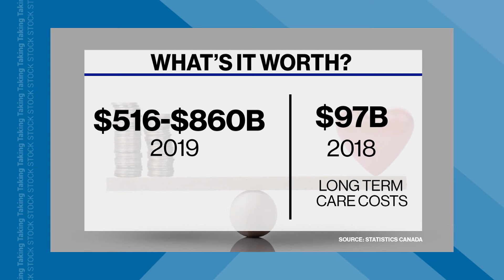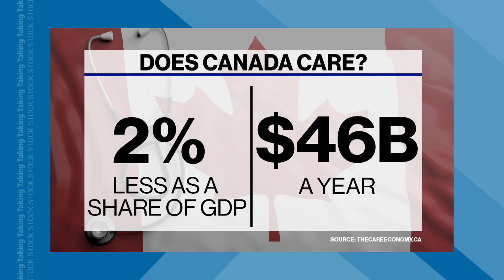Taking Stock - State of Care in Canada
Seamus O’Regan, Minister of Labour and Seniors.